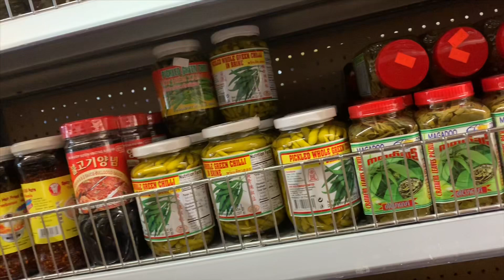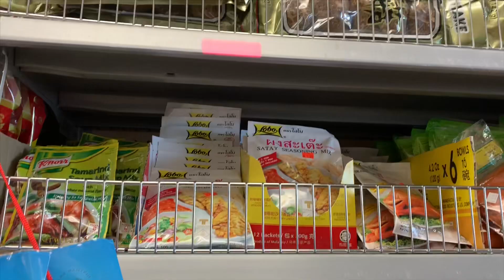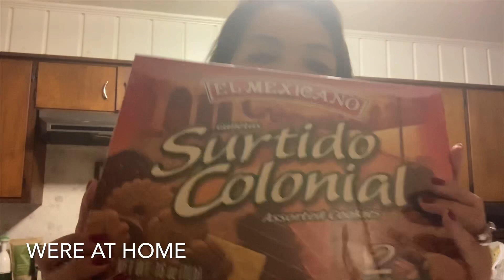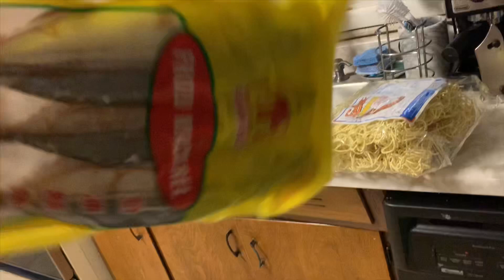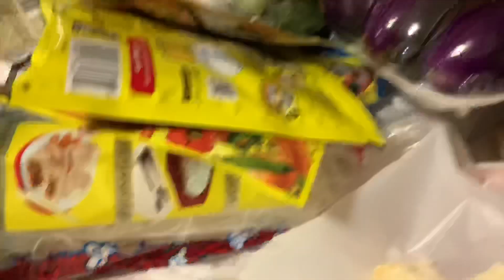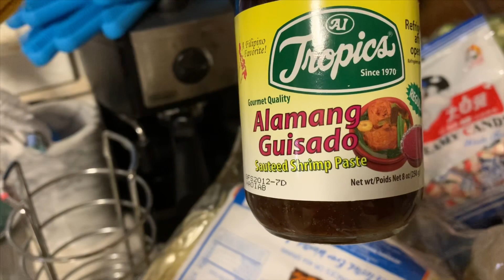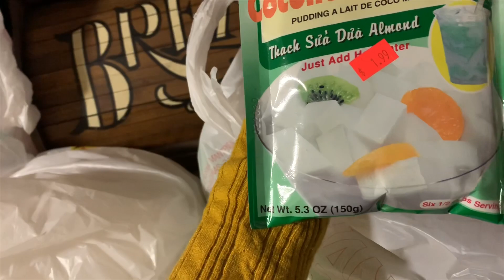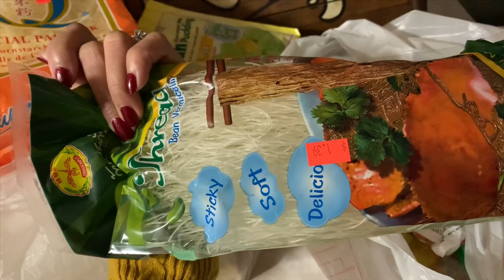ASIAN STORE HAUL at NASHVILLE TN +UNPACKING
Im so glad that jason took to me to the asian store last feb 8, which my birthday trip on nashville tennessee there’s a lot of asian store in nashville though, i wonder why there is no asian store here in kentucky ...But anyway i had a great time  to picked up all the foods that i wanted to eat  specially the dried fish (bolinaw) hahaha and bihon i brought a bunch of bihon at home and veggies as well